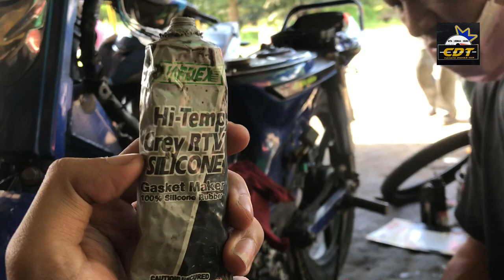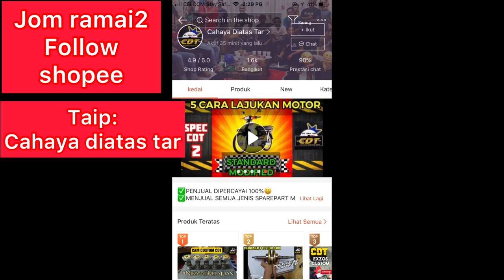GAM TAHAN PANAS UNTUK GASKET HEAD BLOK HONDA EX5